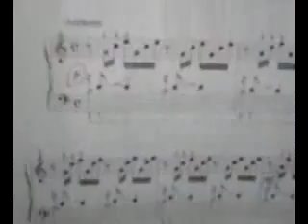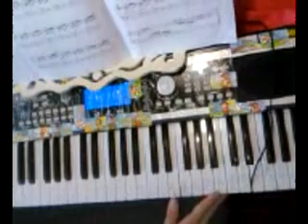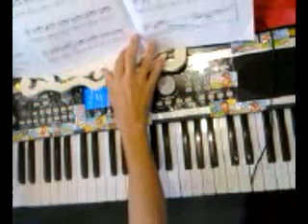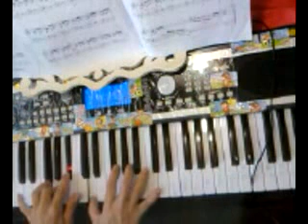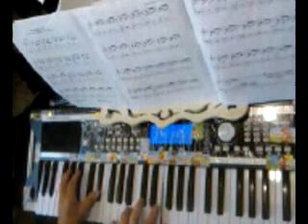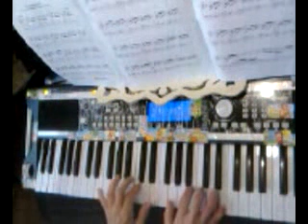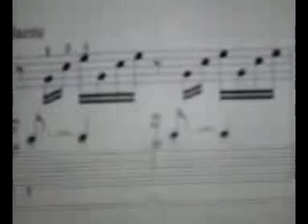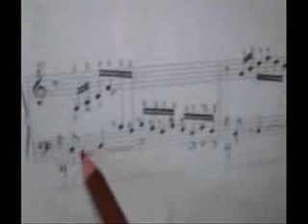Abuela y su video- NO PARAR DE PRACTICAR-PRELUDE IN C- FROM THE WELL TEMPERED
COMPAS DE 4/4